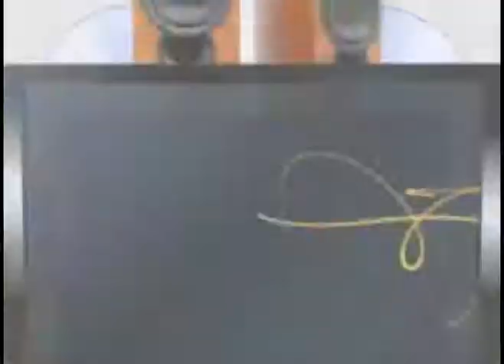Ultra-alta definição, num plasma de 152 polegadas